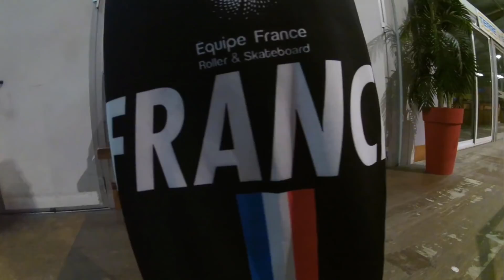Clic-n-roll quad freestyle edit 2018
Notre team quad vous a fait un petit montage pour ce noël 2018.
Cissy, Laurie, Gato, Booga et Steph' se sont envoyés pour le plaisir des yeux!
Montage par Stéphane Jarnet.